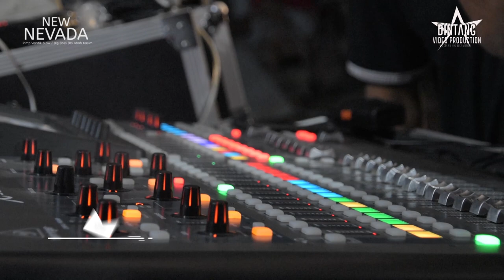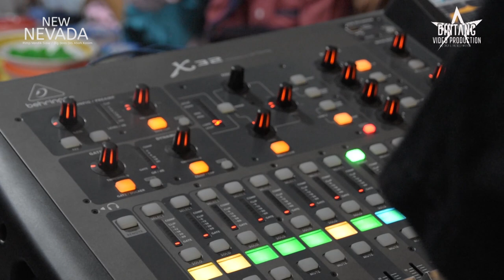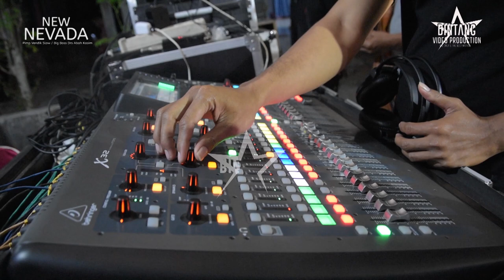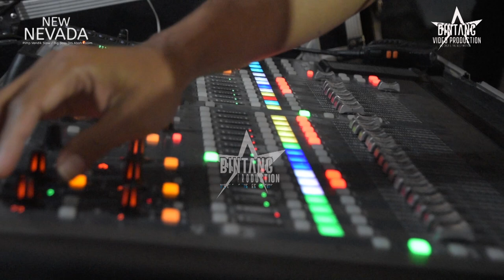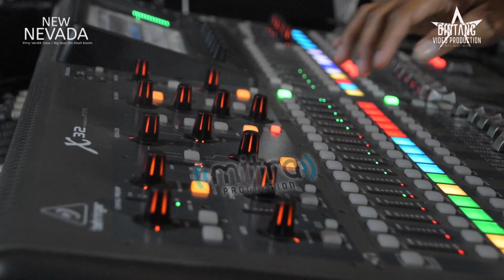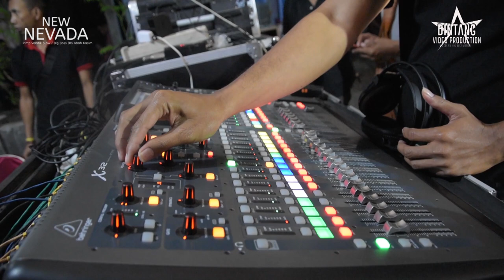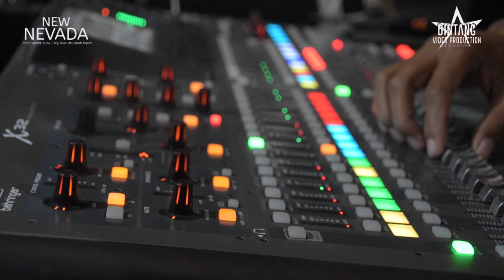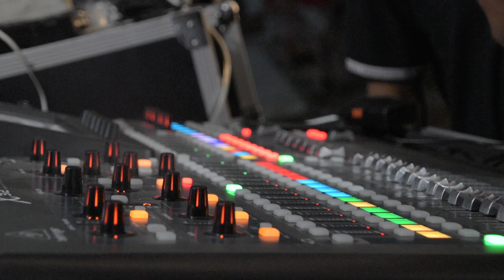CHECK SOUND MITRA AUDIO NEW NEVADA WONOLILO WONOSARI GEMPOL